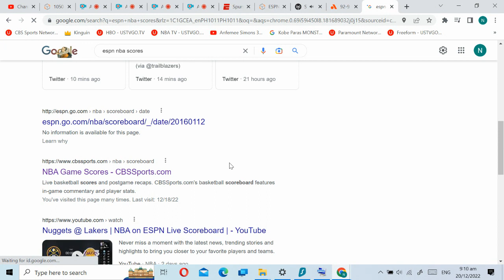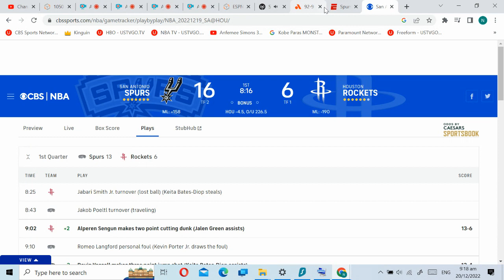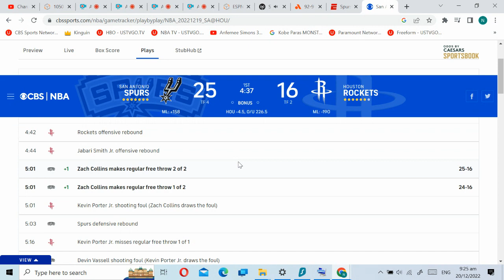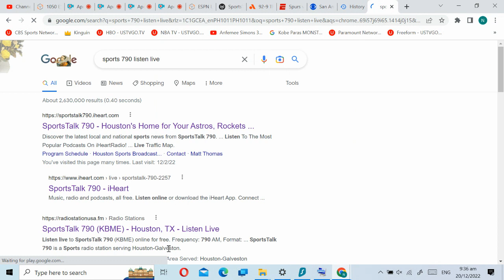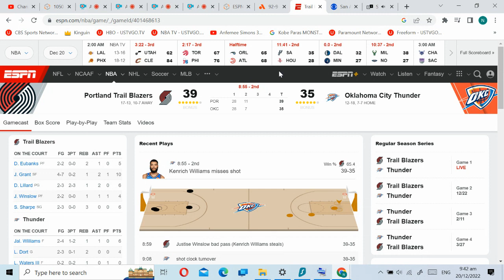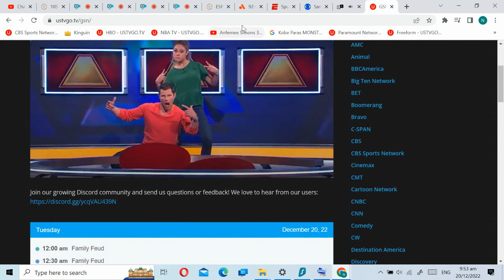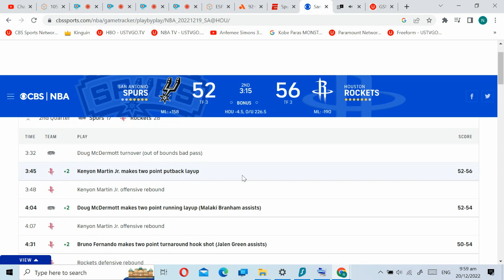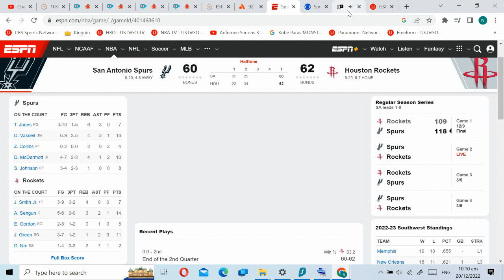recording 2022 12 22 06 01 18